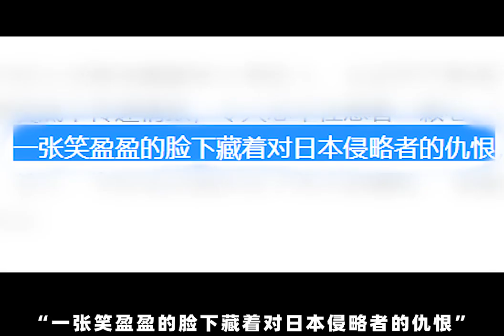范伟老师演的笑面卧底，太绝了